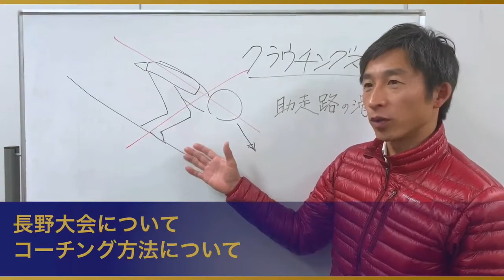荻原次晴 Vitalist TV #16（スキーノルディック複合 荻原健司さん・前編）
『バイタリストTV』は　MCにスポーツコメンテーターの荻原次晴を迎え、トップアスリートやスポーツ愛好家の人にスポーツの魅力を語ってもらう番組。パフォーマンスを最大に引き出す方法など、ここでしか聞けないような話が盛りだくさん！今回のゲストは、スキーノルディック複合の荻原健司さん。双子の共演が実現しました。